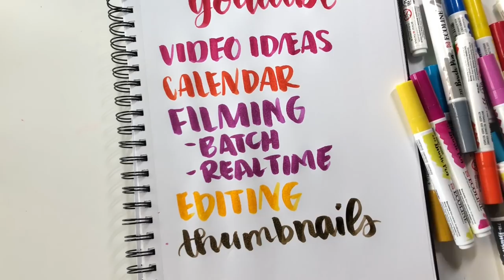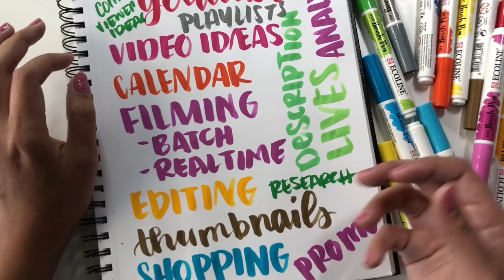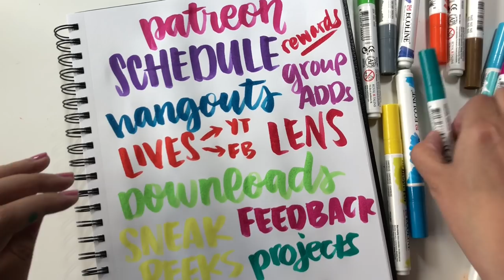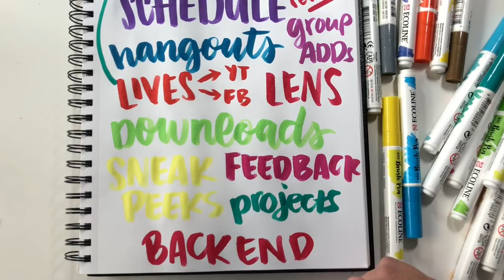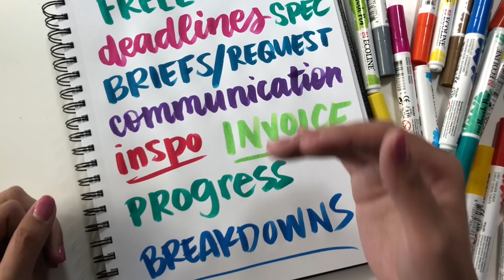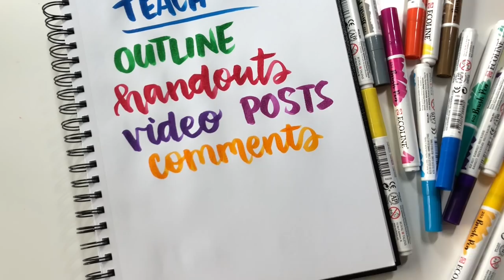Figuring Out My Planner System | Paper or Digital?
Today’s video is a bit different, a bit longer - I am brainstorming all of the things that go into my work life in order to figure out the best way for me to plan and track. The planner system I am currently using is not working as well as I would have hoped (for my work life, my personal life is rolling along just fine) and I think some good old fashioned breaking things down would be helpful!

Go check out Ryder Carroll's site for the original Bullet Journal method

Soundcloud, Spotify, Stitcher and iHeart Radio coming soon!

Simply Gilded
Pigma Micron Pens
Tombow Dual Brush Pens
HP Sprocket Printer
Amy Tangerine Sticker Book

My Tombow Colors for August: N60, N95, 533, 553, 603, 620, 623, 636, 665, 676